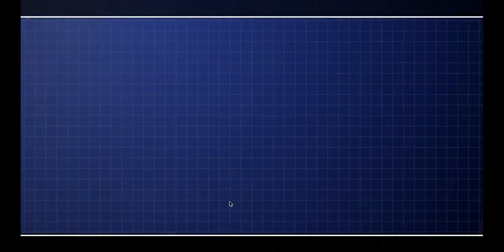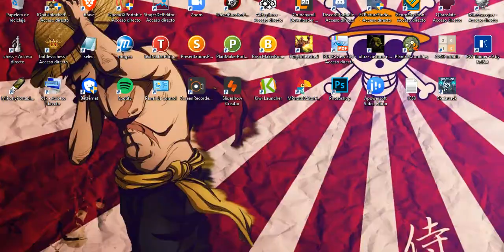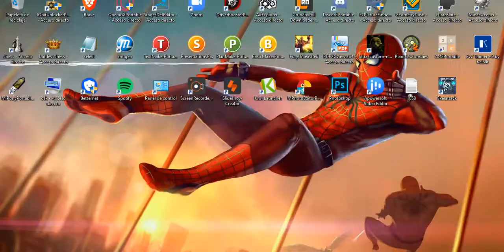FREDDY FAZBEAR MUGEN ARCADE